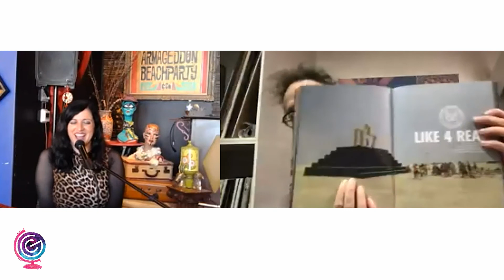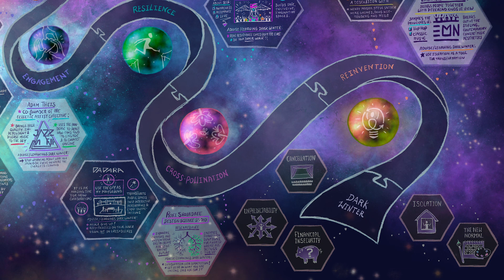Reinventaissance 2021 | "The Process of Reinvention" with DADARA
Right after the corona lockdown was announced in The Netherlands, internationally renowned artist Dadara joined forces with Def P to celebrate Paradiso and Melkweg; two of the city’s most iconic music venues, which were facing months of silence because of the virus. Dadara will share about these and other projects, as well as his artistic process.

Dadara began his artistic career in the early nineties designing flyers and record covers, and doing live-paintings for the then burgeoning electronic dance scene. This early work, as well as projects such as the Dadababy speakers and the Greyman Statue of No Liberty, marked the start of an impressive career as a painter, installation- and performance artist, designer, and cartoonist. Since the turn of the century, his focus has shifted towards extravagant interactive performance-installations in public space. This includes starting his own bank and creating a religion based on social media. Many of these creations were built at the legendary Burning Man event in the Nevada desert. His work is a kind of tweaked mirror which reflects our society, blurring the lines between reality and fantasy. Perhaps a black mirror, but one that has a rainbow at the end of the tunnel.